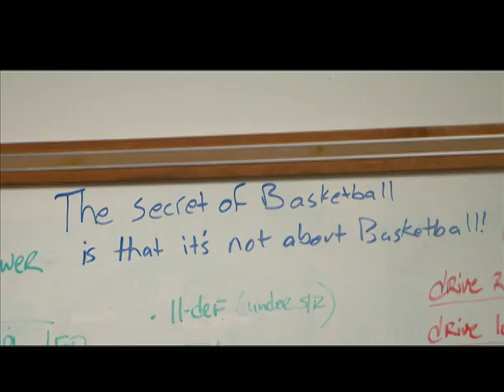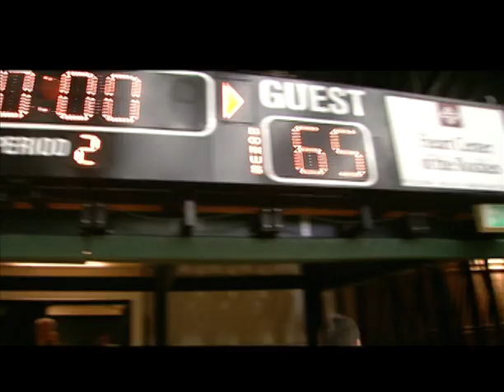SP CSU Ep 6 Seg 5